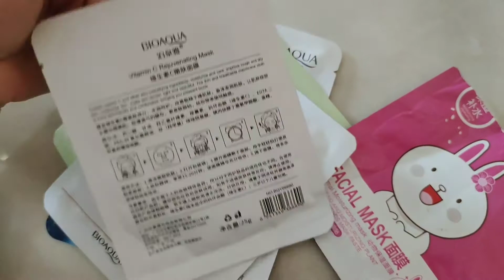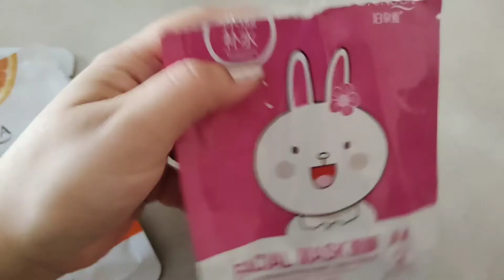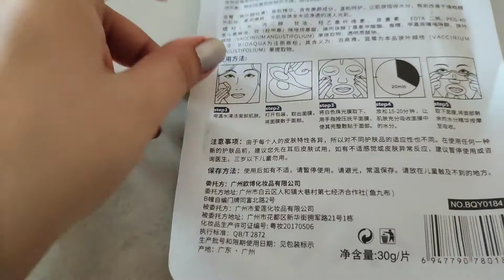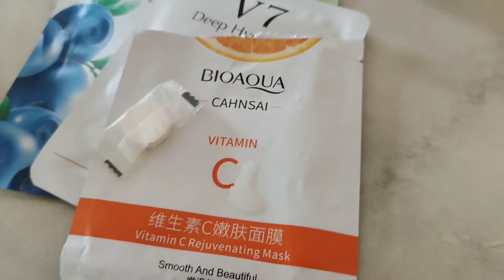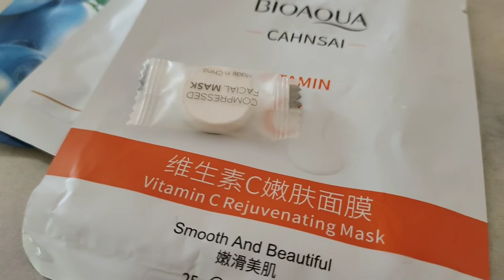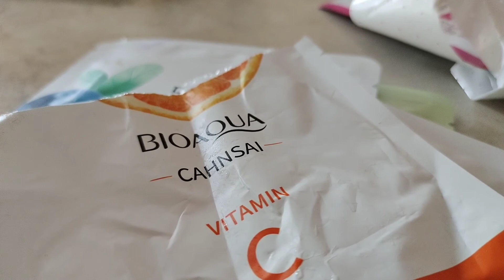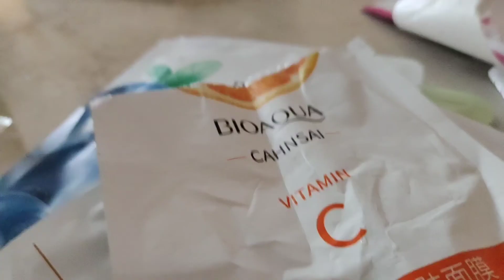bioaqua sheet mask review| daraz shopping| best sheet mask in just 60 rupees 😱😱